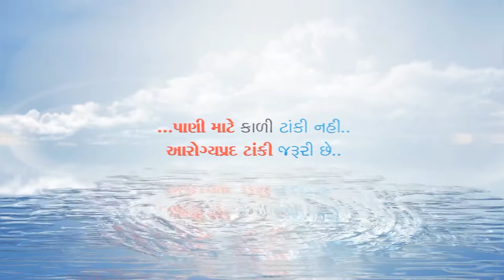IMAGE Advertising Consultancy - A result oriented Branding agency of North Gujarat,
We are supporting our client for Corporate identity development, Brand Management, Corporate Film, Ad FILM Production, Media planning, Strategic development.